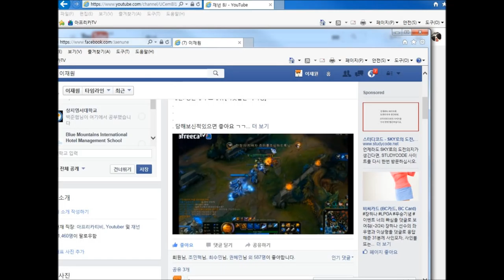재넌 ●※소름주의 현지적응의 무서움 [브론즈V Hell Bronze]